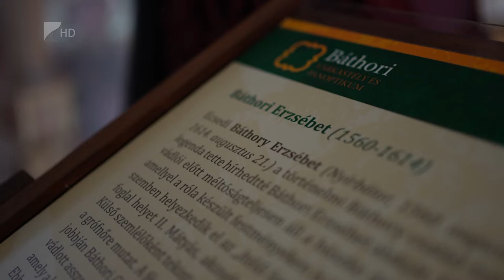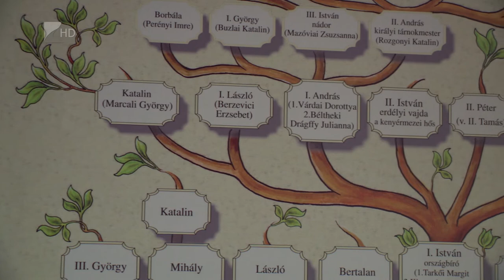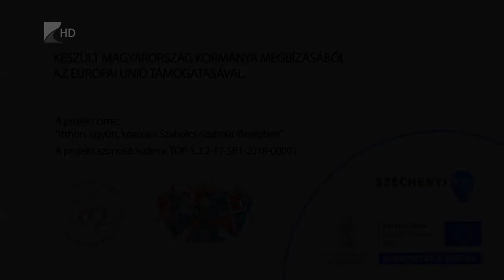Anzix - Báthory várkastély